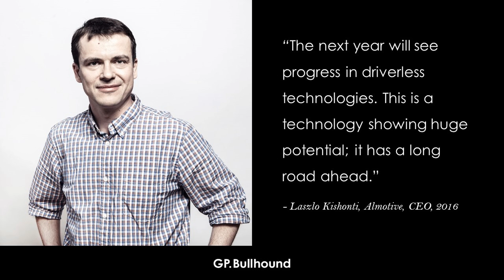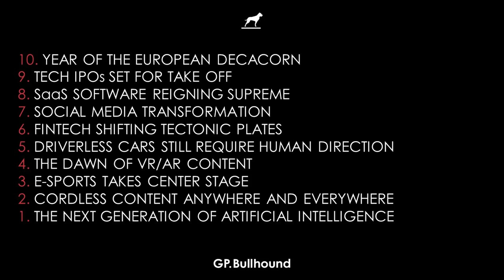GP Bullhound Technology Predictions 2017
The scale of transformation throughout the technology sector in the past decade is unprecedented.
To think that Facebook became the fifth largest company in the world earlier this year, having been launched little over twelve years ago, gives a sense of the pace of innovation and growth that the industry has set.
GP Bullhound’s Technology Predictions, now in its tenth year, has sought to bring order to this rapidly shifting landscape.
This year’s research examines the now, near and next of the global technology sector, mapping the trends and innovations destined to drive growth for months and years to come.
The research is compiled through analysis of global investment data alongside the expert insights of GP Bullhound’s worldwide team, leading investors, and entrepreneurs.